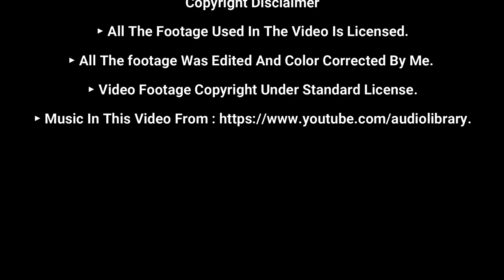दुनिया के सात जहरीले सांप | Nature Outdoor Beauty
sea kariots
sea snake
venomous snake
समुद्री सांप